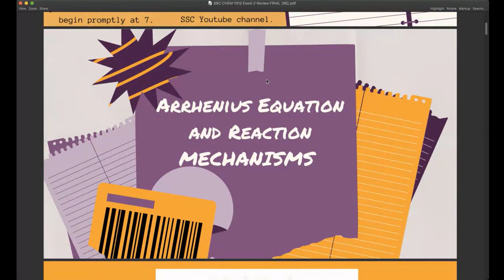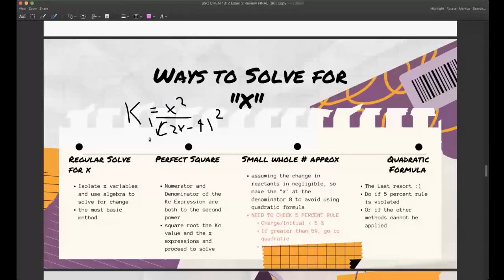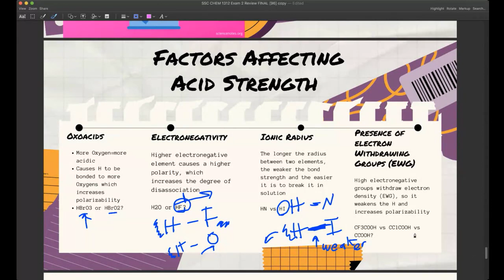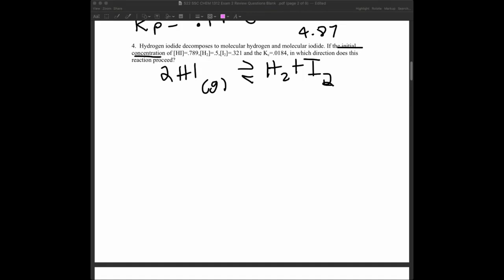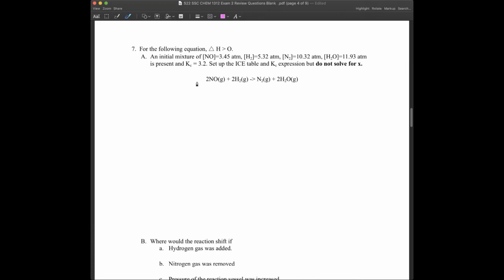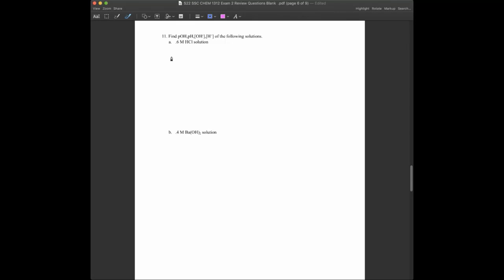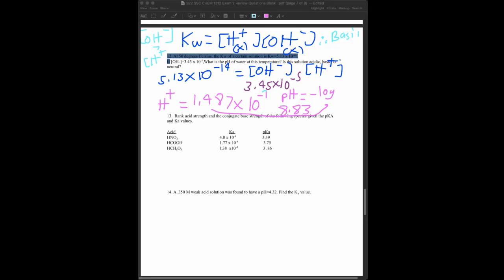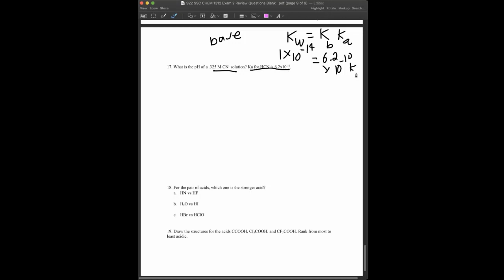CHEM 1312 Exam 2 Review - Spring'22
0:00:00 Lecture Review
0:39:39 Problem Solving Session